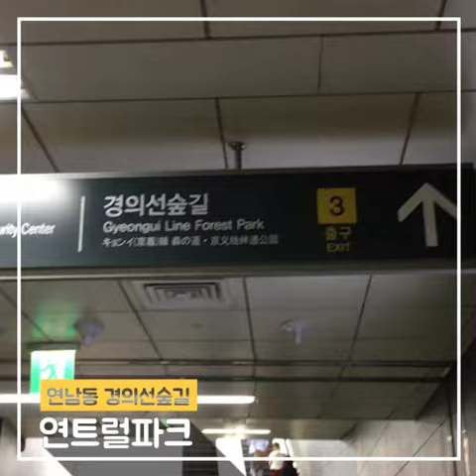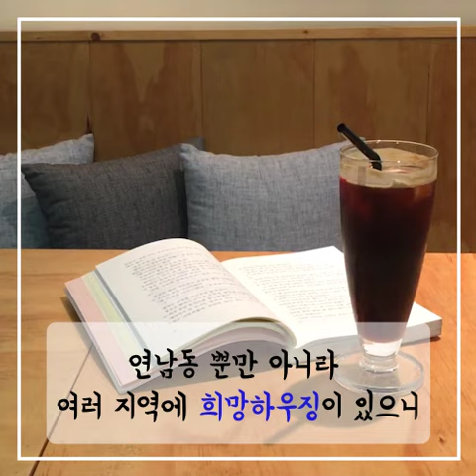서울로通하다! 마포구편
서울주택도시공사 대학생 서포터즈 2기,
4조가 들려주는 서울이야기
마포앤더’SH’티! 마포로 떠나요~